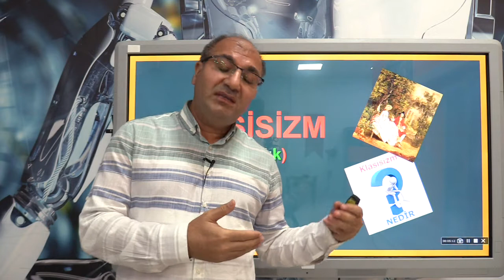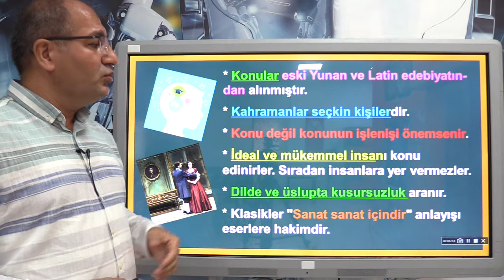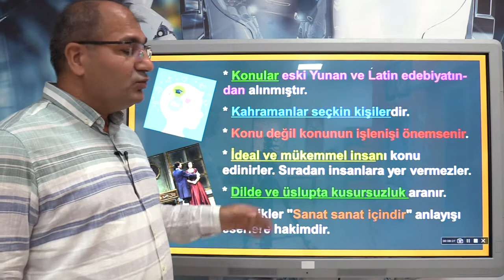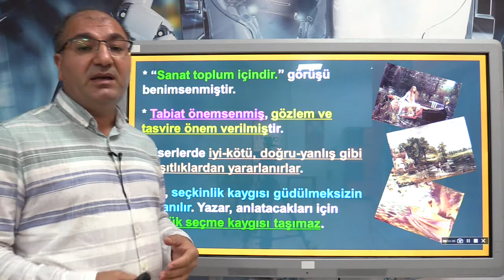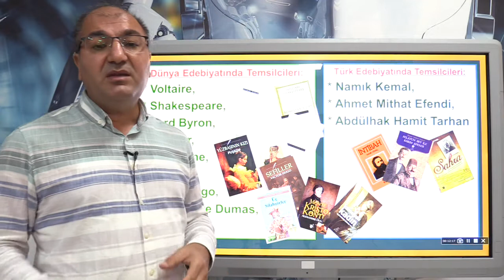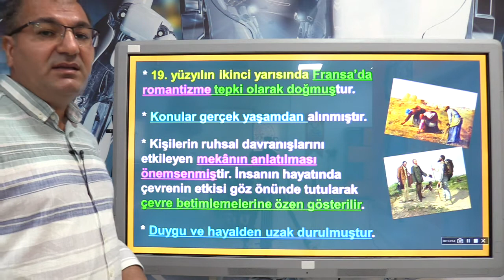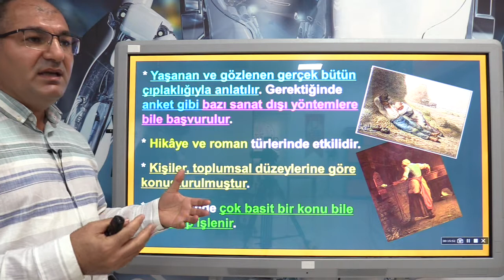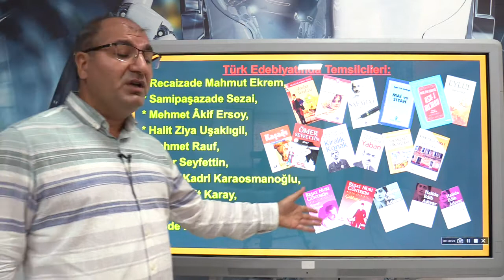Edebi Akımlar -1